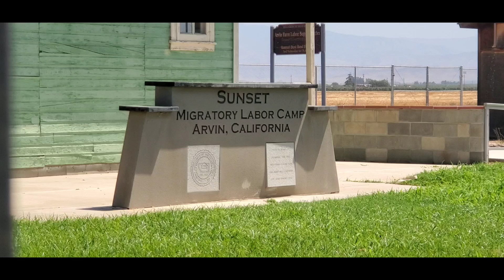Visiting the REAL "Grapes of Wrath" Dustbowl Migrant Camp!..Still Open After 80 Years!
The Grapes of Wrath, written by the great American novelist John Steinbeck and made into a blockbuster Hollywood classic, is based on the real migration of hundreds of thousands of Americans from the dustbowl Midwest to California in the mid to late 1930's. In this video, I visit the famous Department of Agriculture Camp, known as Weedpatch, near Lamont, CA. This camp was an extensive part of Steinbeck's novel in that it was the first camp on the Joad family's journey of thousands of miles where they were met with organized governmental compassion. This camp has continuously operated since the late 1930's and when I visited in late June 2021, I found a neat as a pin place! It was a fun visit to a place no tourists ever  see.